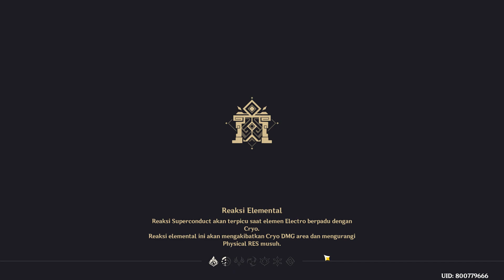Farming Artifacts for Nahida || Genshin Impact